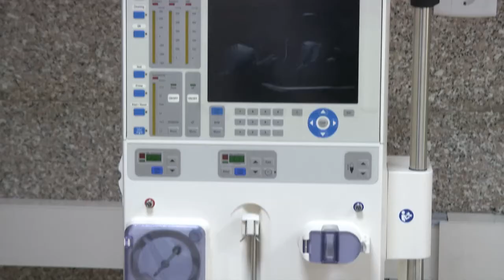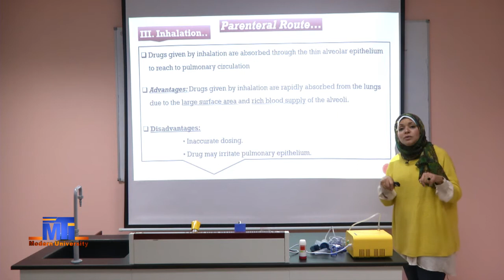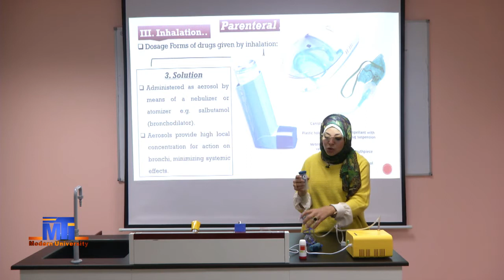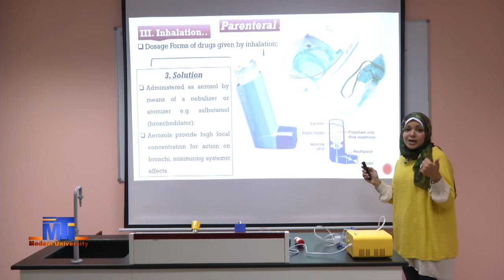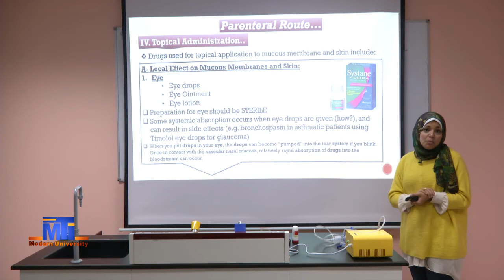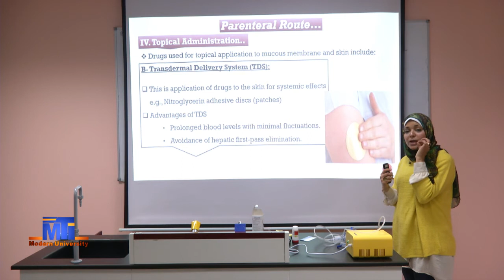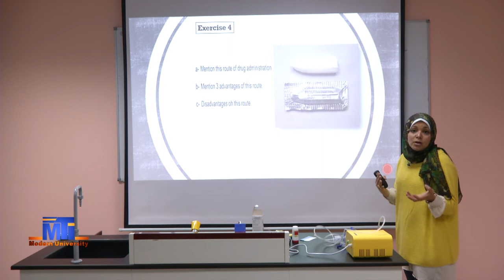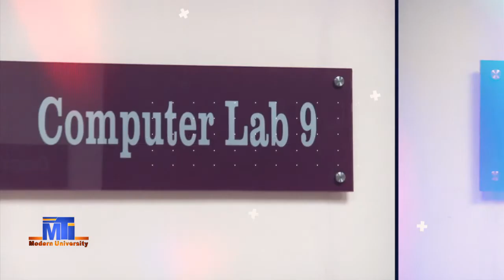MED Level 1 PHA109 Practical pharma Dosage forms & routes of adminstration 2 20 2 2020